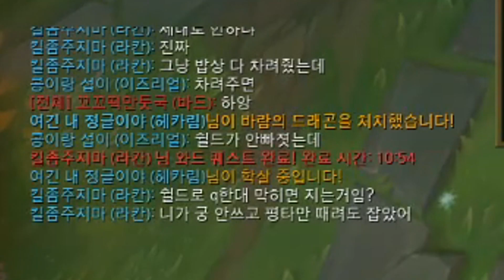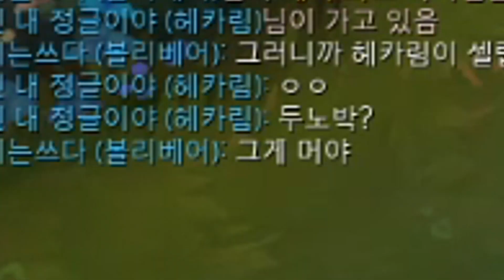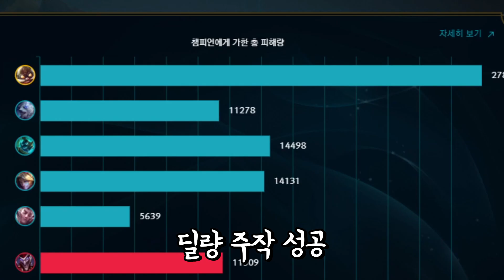그래서 박나나가 뭔데 씹덕아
두노박? 두노박?

썸네일:박나나 / 편집:달빛호수